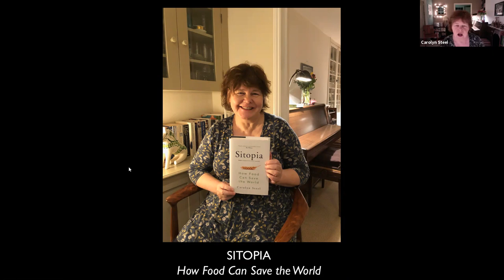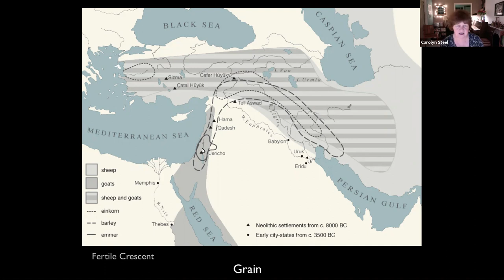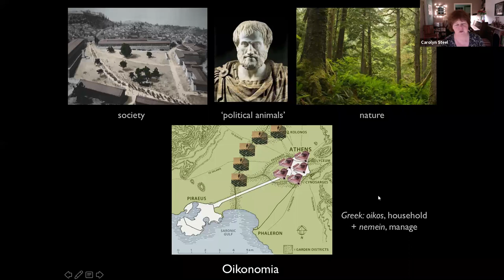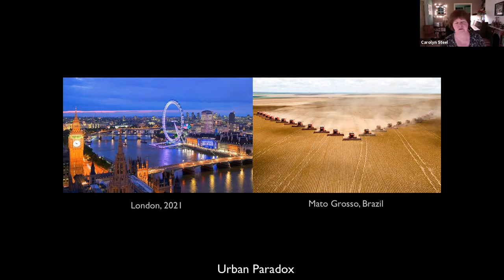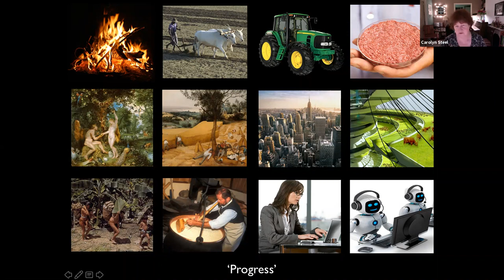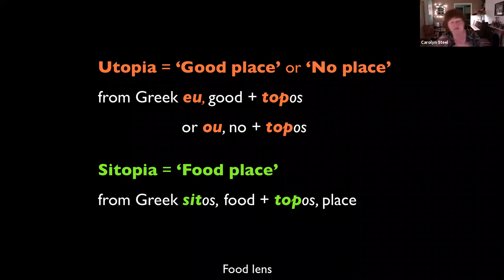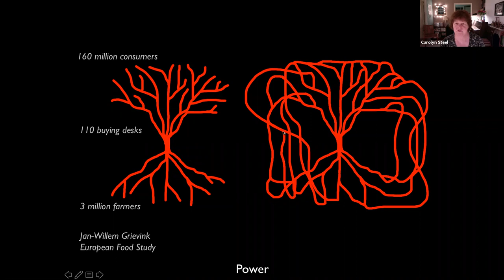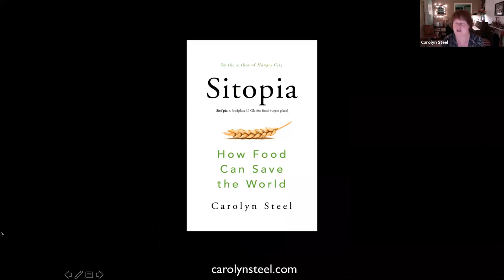Repensar les ciutats a partir de l’alimentació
// Carolyn Steel (arquitecta, professora, escriptora).

Conferència: dimarts 9 de novembre de 2021.
18:30 H.
MENADOR I ONLINE en el canal de Youtube de les Jornades Construint i Alimentant Alternatives 2021.

Regidories de TransicióEcològica i